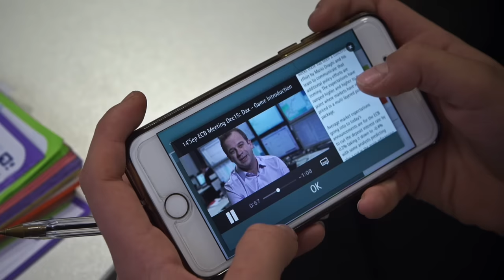AMPLIFYME: Welcome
Amplify since 2009. Over a decade of developing traders and disrupting financial education.